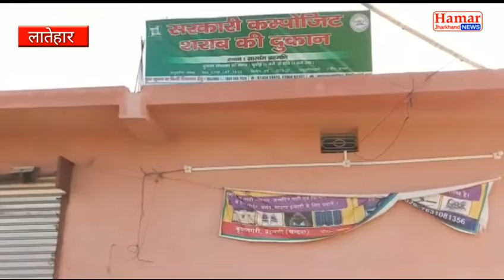चंदवा पुलिस को मिली सफलता, आरोपी गिरफ्तार